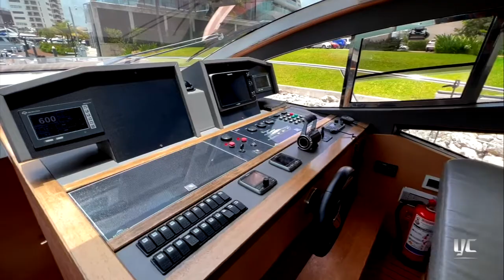Impecable yate Astondoa 52 (2014) a la venta en Cancún, México por Yachtcancun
Yachtcancun presenta para su venta una inmaculada embarcación de la prestigiada firma española Astilleros Astondoa.  Conoce el yate Astondoa 52 en Cancún Quintana Roo y aprovecha esta oportunidad para hacerte de un barco de lujo con características únicas de inmediato.

¿Quieres saber más sobre esta embarcación? Envía un mensaje por Whatsapp para obtener toda la información que necesites: